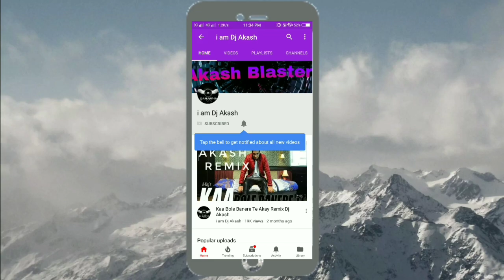I Need Ya Sukhe Reggaton Dj Remix Dj Akash 9050750733 mp3 Download Link in description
I Need Ya Sukhe Reggaton Dj Remix Dj Akash

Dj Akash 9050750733